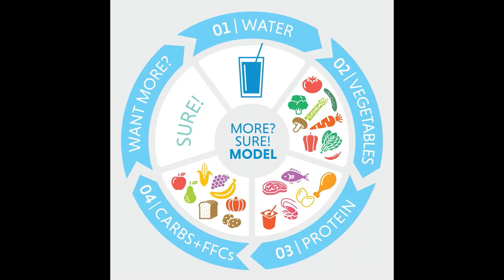MFTOD 53 You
Others are a mirror. A reflection of you. Want others to change? Work on you.